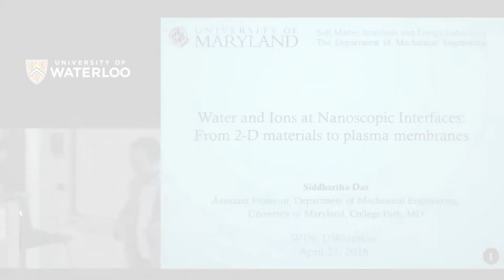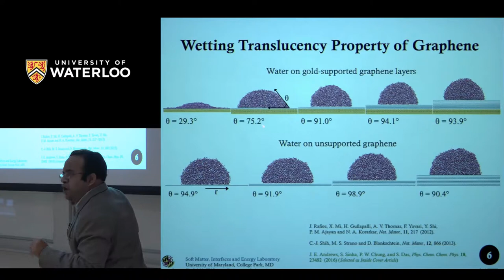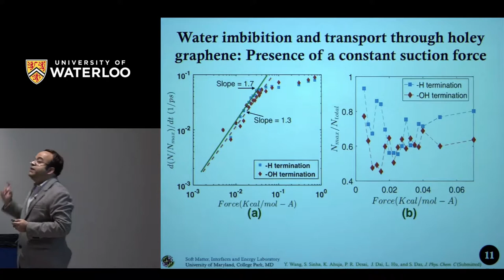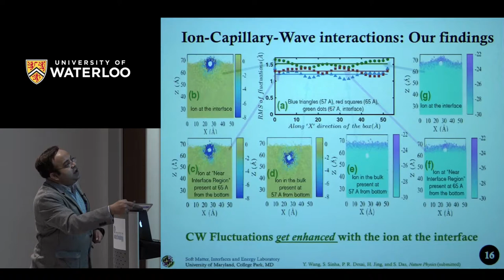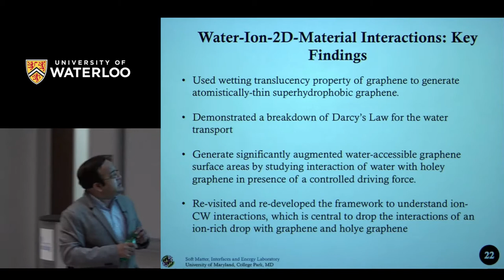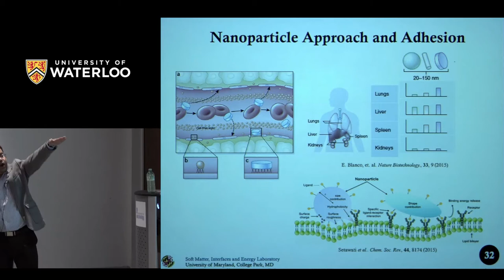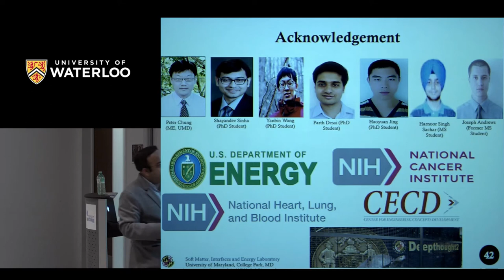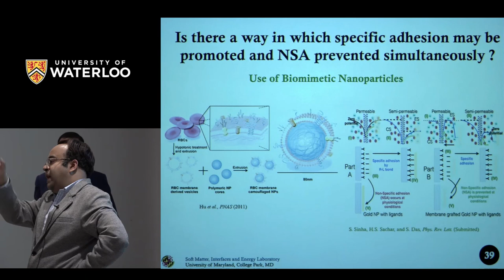Professor Siddhartha Das | WIN Seminar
On April 27th, Professor Siddhartha Das gave a WIN Seminar talk entitled, "Water and Ions at Nanoscopic" Interfaces. Dr. Das is an Assistant Professor at the University of Maryland, College Park in the Department of Mechanical Engineering.

Water and ions are ubiquitous at several nanoscopic interfaces regulating events ranging from the use of nanoporous graphene for water filtration and functionalized nanochannels for current rectification to controlling the electro-physiological responses of plasma membranes for ion signaling and cell apoptosis.

This talk will focus on two very diverse problems of nanoscopic interfaces: nanostructured 2-D, van der Waals solid (e.g., graphene) and nanoscopically thick, electric-double-layer-supporting plasma membranes. The common theme connecting these two vastly different interfaces is the unavoidable significance of water and ions in attributing novel functionalities to these interfaces.

First, the talk will discuss how the presence of nanopillars attributes superhydrophobicity to graphene. Subsequently, the transport in holey grapheme unraveling the breakdown of Darcy’s Law and the generation of highly augmented wateraccessible graphene surface area will be discussed. Finally, this part of the talk will focus on transport of ion-rich drop through holey graphene and the possible corrections needed in the very basic framework to analyze the ion-capillary-wave interactions, which in turn would help to better explain ion-water-graphene interactions.

The second part of the talk will unravel new findings on electrostatics of plasma membranes. Firstly, the conditions that lead to the most improbable situation where the plasma membrane might acquire a positive zeta potential despite having a negative surface charge will be discussed. This will be followed by the discussions on how electrostatics controls (a) the critical receptor-ligand length for specific adhesion of nanoparticles to membranes and (b) the non-specific adhesion of nanoparticles to stiffer membranes.